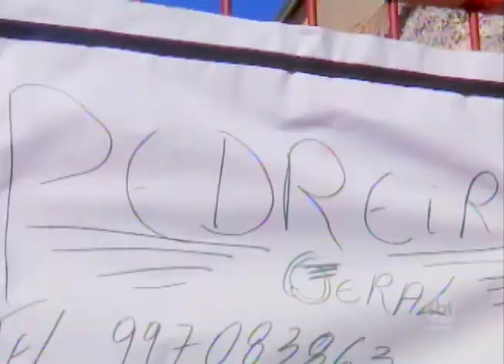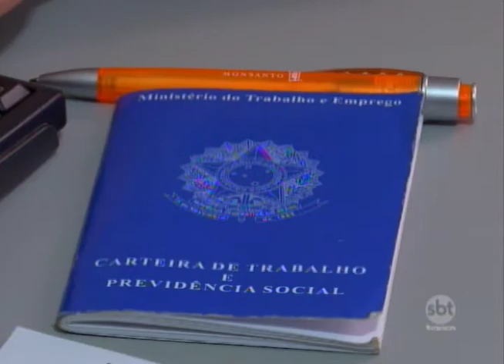Bem na Hora 17/05/17 na íntegra